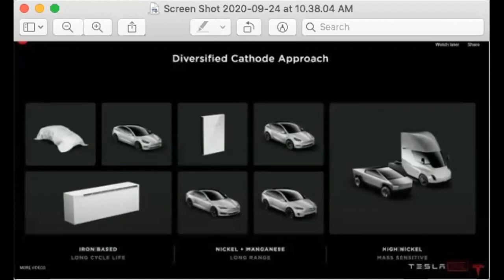Will Tesla build its $25,000 vehicle using its new 4680 battery cell?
In this clip, Gali and Brian Feroldi of the Motley Fool discuss Battery Day, Tesla's $25,000 vehicle and whether the company will incorporate the new 4680 battery cells into the cheaper vehicle.